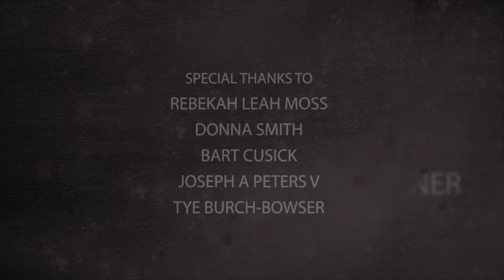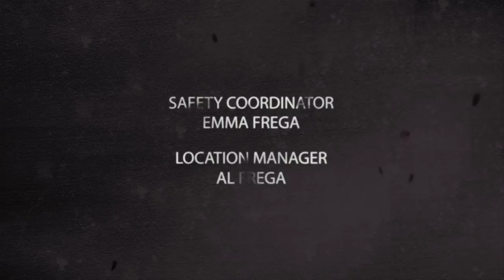MARIO WARFARE - Part 7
Directed and Edited by: Micah Moore
Written by : Micah Moore and Christopher G. Moore
Produced by: Micah Moore, Rick Burnett, Matthew Sumner, Blake Faucette
Shot by: Micah Moore, Rick Burnett, Blake Faucette
Sound Recording: Rick Burnett
3D Animators: Rick Burnett and Chris Burnett
VFX Lead: David Keninger
VFX: Emery Carr
Score: Karel Antonin

Mario/ Wario/ Snake: Matthew Sumner
Luigi: Jarod Kearney
Peach: Alena Koch
Toad/ DK/ Dixie/ Diddy: Brian Lee
Bullet Bill: Anthony Robinson
The King: David Berberian
Link: Stephen Carr
Kamek/ Link’s Voice: Christopher G. Moore
Bowser: Rick Burnett
King Rool: Micah Moore
Little Mac/ DK/ Diddy: Andy Boucher
Kirby: Ted Nguyen
Ash: Ken Olmeda
Ness: David Hoang
Captain N: James Couche
Waluigi: Eric Jacobus
Hammer Brothers: Andrew Comstock and Ken Krulik

Lead Stuntman: Stephen Carr
Fight Choreographers: Brian Lee, Matthew Sumner, Stephen Carr, Micah Moore, Anthony Robinson, Eric Jacobus

James Conason, and Cody D Walton.

We filmed this using Blackbird Stabilizers from CMR, LED lights from Coollights.biz, and the Kessler Crane.